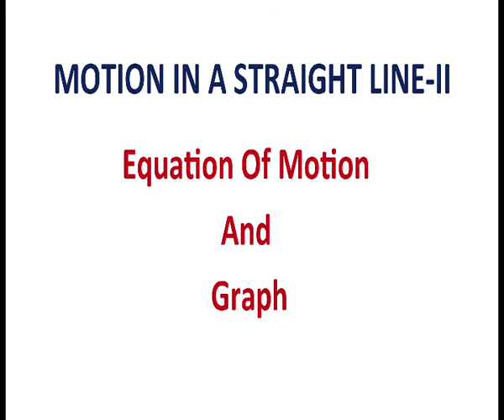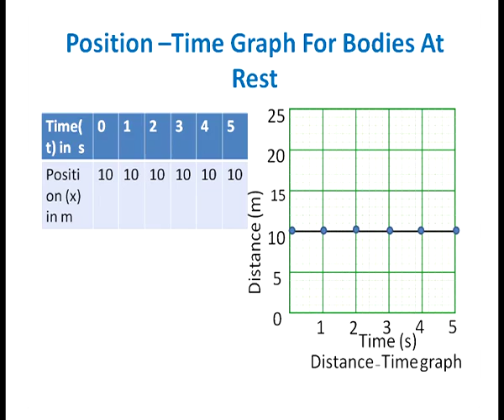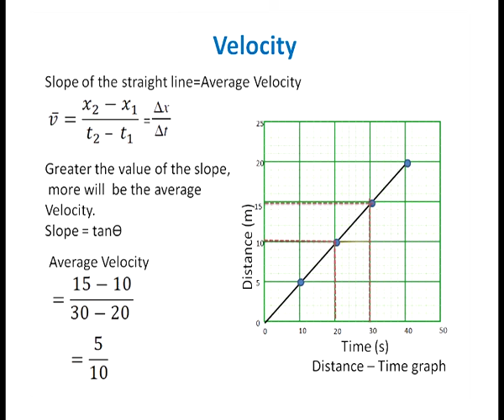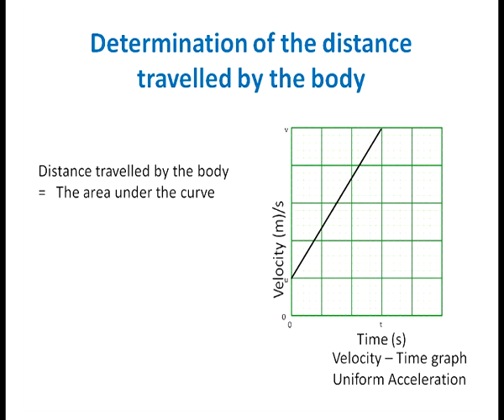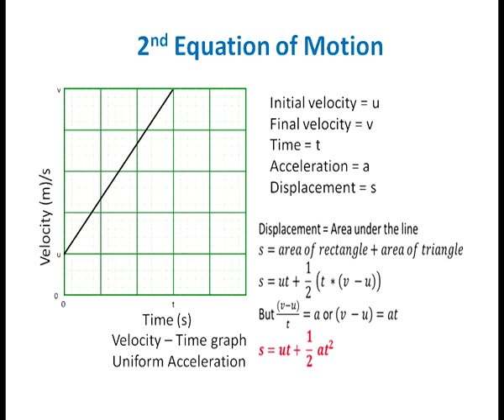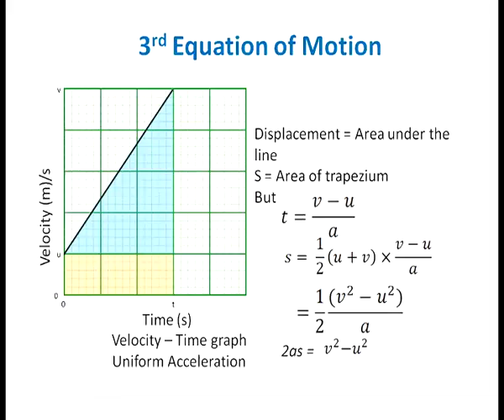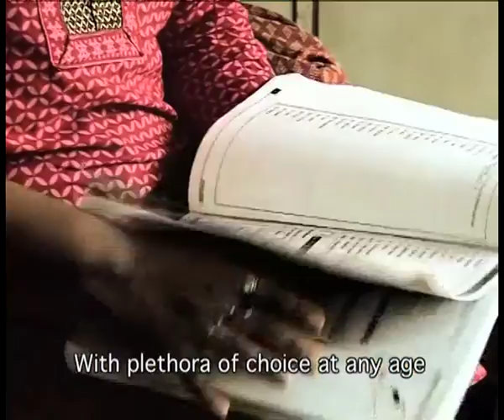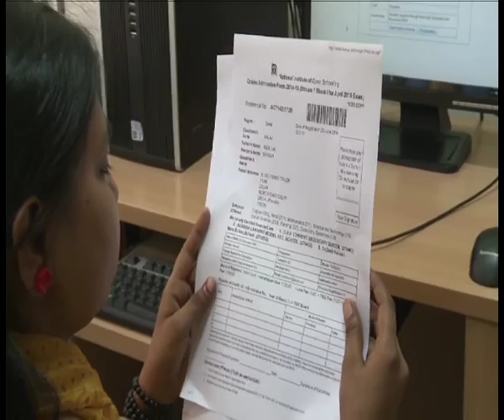Motion in a straight line-II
Subject :Physics
Course  :Physics